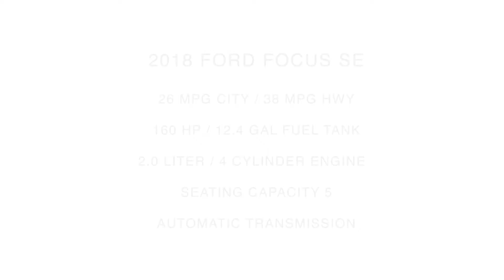2018 Ford Focus SE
Take An Inside Out Tour Of Our Pre-Owned 2018 Ford Focus SE
 / ST#329755